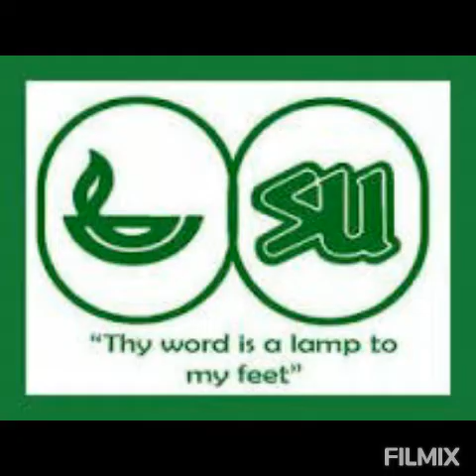Woooww!!! Great Performance from OMESS Scripture Union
This was the Performance of OMESS Scripture Union Dancers on their Carols night 2020